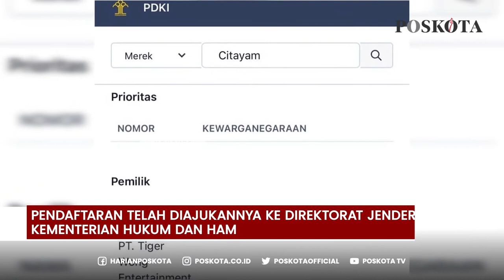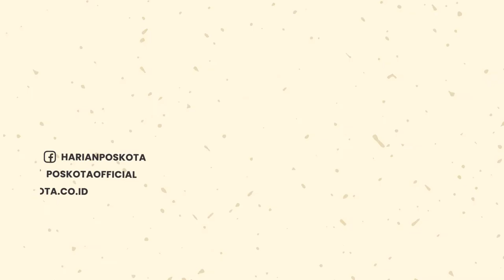Aji Mumpung! Perusahaan Milik Baim Wong Daftarkan Citayam Fashion Week ke HAKI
Citayam Fashion Week (CFW) semakin menjadi buah bibir masyarakat.

Bahkan, hal itu melibatkan perusahaan milik Baim Wong, PT Tiger Wong Entertainment.

Perusahaan itu mendaftarkan brand CFW sebagai hak kekayaan intelektual (HAKI).

Pendaftaran telah diajukannya ke Direktorat Jenderal HAKI, Kementerian Hukum dan HAM.

Bahkan, laman Pangkalan Data Kekayaan Intelektual (PDKI) menyebutkan,

Bahwa nama Citayam Fashion Week tak hanya didaftarkan oleh Baim Wong saja.

Indigo Aditya Nugroho, content creator yang aktif di akun TikTok KutipanX, diketahui juga mendaftarkannya.

Kedua aplikasi pendaftaran tersebut saat ini masih dalam proses di Dirjen HAKI Kementerian Hukum dan HAM.

-YPN-